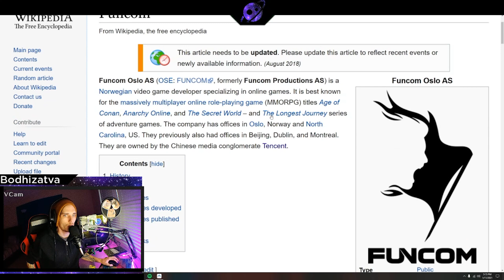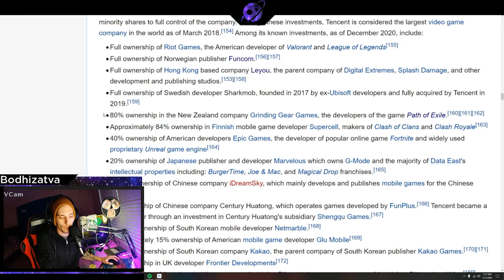Warframe will never be the same!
Let me tell you all about why...